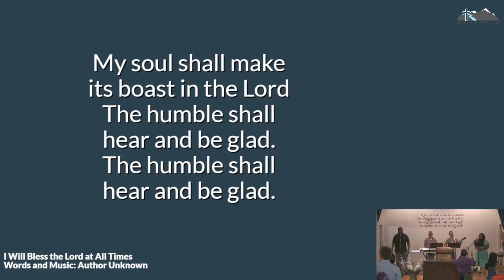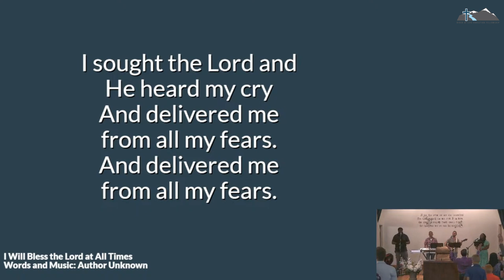I Will Bless the Lord at All Times — RLCF Praise Live — June 2, 2024